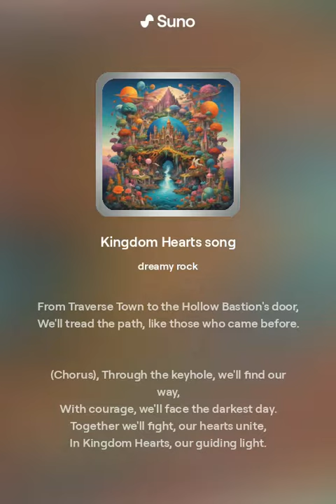Kingdom Hearts song 2